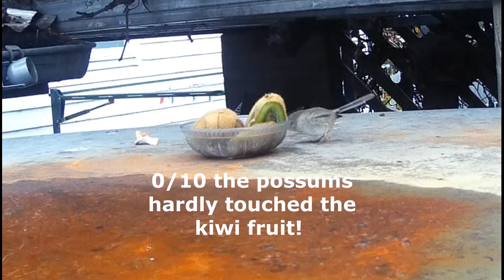A BRUSHTAIL POSSUM AND ITS BABY TRY KIWIFRUIT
I was not very impressed with the Italian Kiwi Fruit I bought at a supermarket so I put it on top of my watertank for the possums. I personally think this baby possum is the cutest little critter. No possums were harmed making this video .

Kiwi fruit have joined brussel sprouts as rejected by my possums who just use my roof to move around and no longer live in my roof!